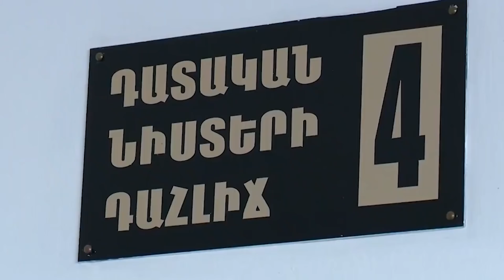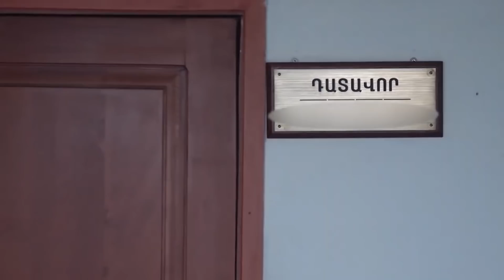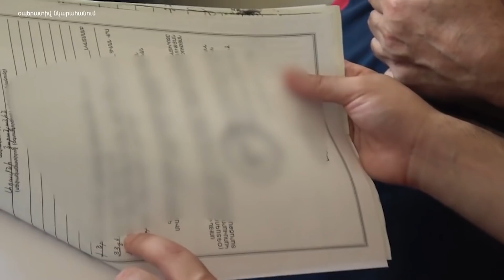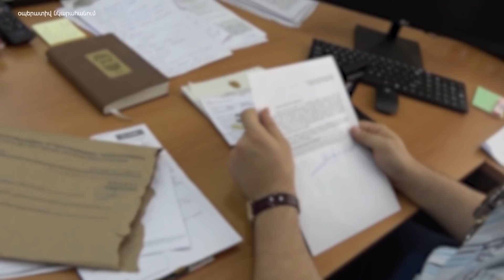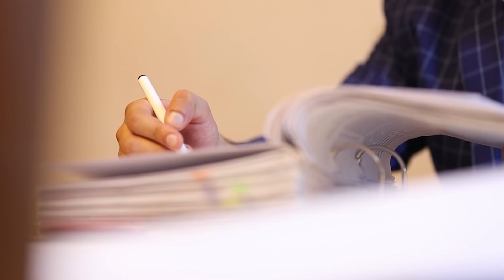Խոշոր չափերի գույքն օրինականացնելու եւ ապօրինի հարստանալու դեպքեր. ԱԱԾ-ն՝ դատավորների գործի մասին